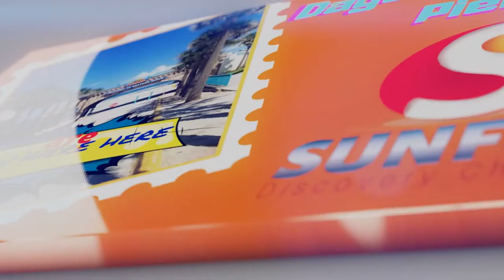Daytona Beach Pier - SunFun Discovery Channel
Daytona Beach hosts visitors from all over the world and the pier is a “must-do” for visitors to the world’s most famous beach. Whether you at the pier sightsee or try your hand a fishing, you’ll appreciate this free attraction. Plus, Florida makes it easy for everyone to fish on the pier. There’s no fee and no license required.”

Perched right over the Atlantic, few places offer a better view of the water, or a look back at the beach and the Daytona skyline from beyond the shore.
 For a special treat, catch the moonrise over the ocean sipping something cool from the restaurant’s rooftop bar. It’s called, naturally, The Roof.